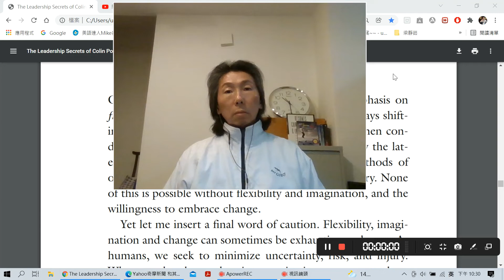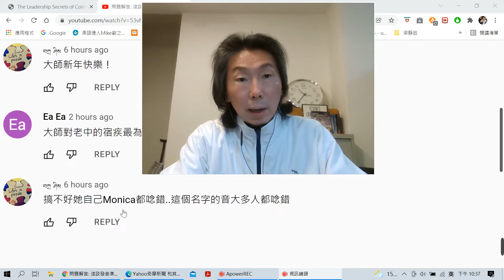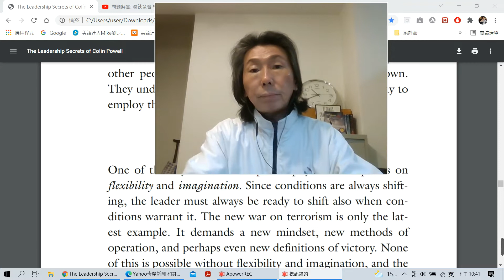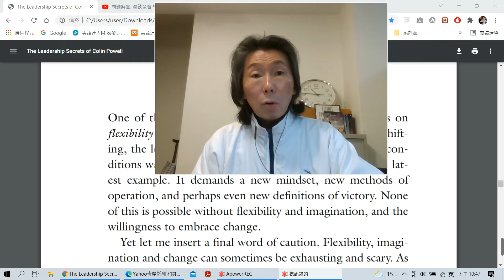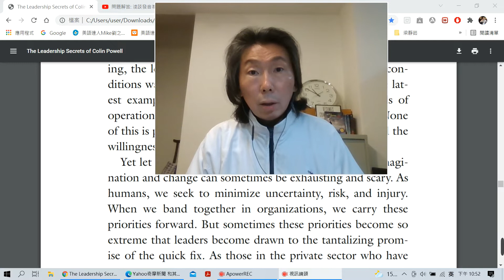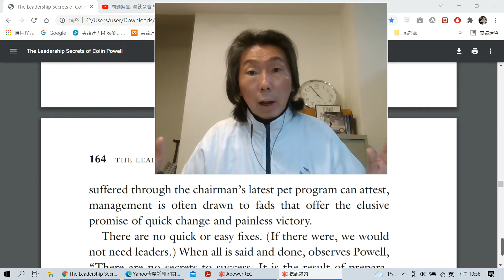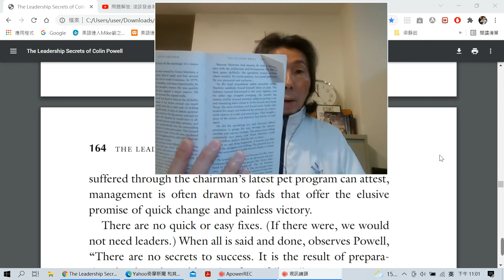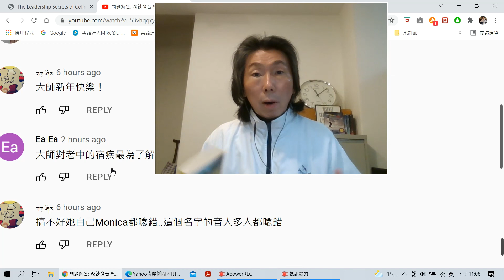軍事小單元：淺談軍事領導人才必備素養-88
The Leadership Secrets of Colin Powell: “There are no secrets to success. It is the result of preparation, hard work, and learning from failure.”